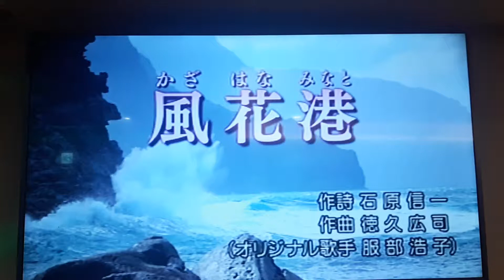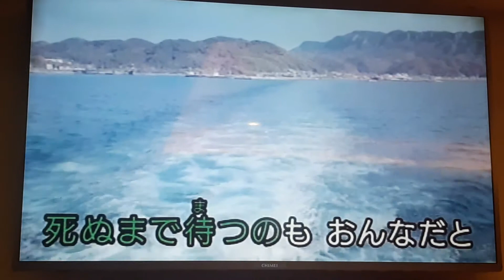うたさん翻唱 風 花 港 服部浩子 志明一族 演歌秀